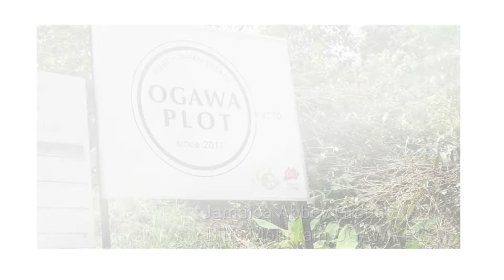#8【TRIP OF HOPE to Jamaica】ブルーマウンテンをカッピングしていきます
いつどんなときも、美味しい珈琲を提供すること。
先人が培った珈琲文化を未来へつなぐために、私たちがすべきことはとてもシンプルです。それは、コーヒー豆の栽培から抽出された珈琲がカップに注がれるその瞬間まで、すべてのプロセスに“京都の珈琲職人”としての情熱とプライドをかけて手を尽くすこと。

世界は今、気候変動がもたらす環境問題や国家間の経済格差など、さまざまな難しい問題を抱えています。その年々の品質の良い生豆を買い集めるだけでは、一時的に美味しいコーヒーをつくれたとしてもその先の未来はありません。

だから、「小川珈琲」は会いにいきます。生産者と膝を突き合わせながら、その国の幸せや地球環境について、心に灯火をともす珈琲についてとことん語り合います。そして、豊作のときも不作のときも生産者が丁寧に育てた生豆を預かり、一緒に乗り越える覚悟を持って珈琲づくりを続けています。

彼らの熱を冷ますことなく、その思いも大切にお客様に伝えていきたい。私たちは珈琲という絆で世界とつながっています。